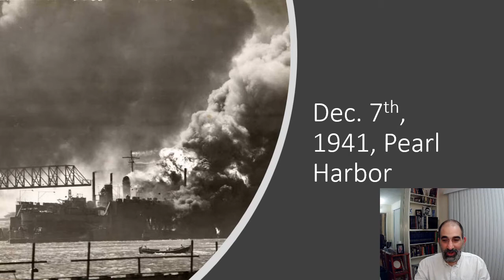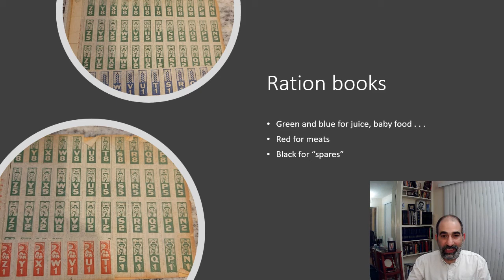Stories from home during WWII. Alice Perea. b. June 1st 1926. WWII ration books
Short lecture from the home front during WWII, first hand accounts about life after Pearl Harbor and Ration books.   For more detail,   watch entire series on WWII on my channel.

You can also leave a one time "Thanks" contribution.  I love helping homeschoolers and history lovers with my free resources, so any contribution is greatly appreciated!

April 9th, 2022, Alice passed away.  She will forever be missed and loved.